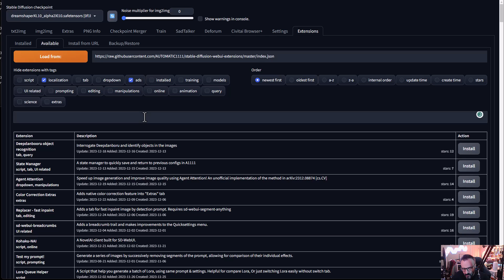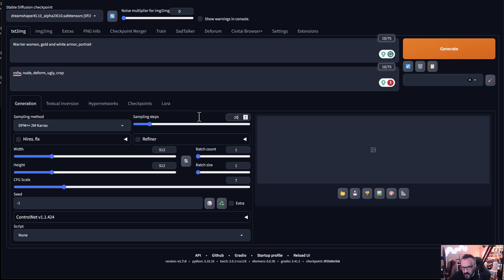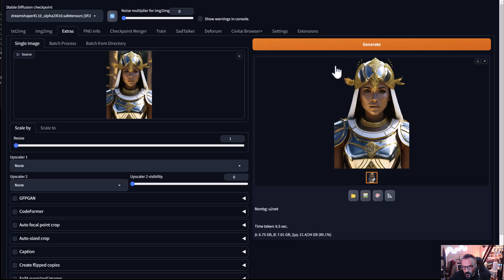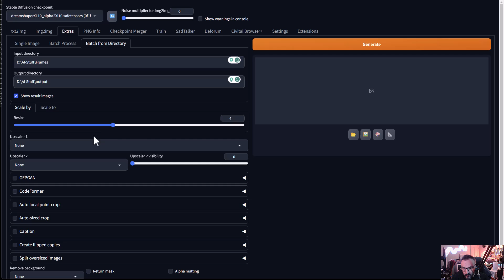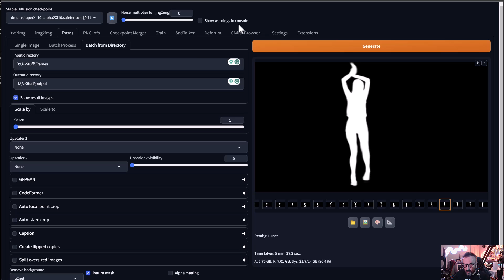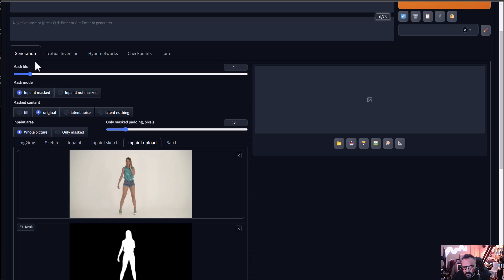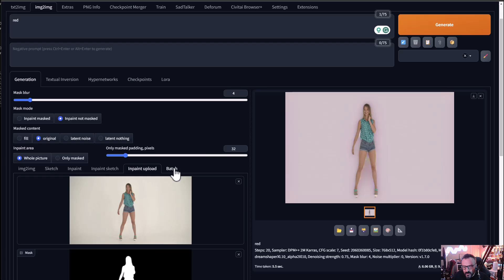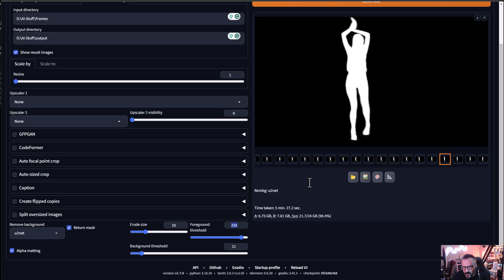AI Removing Backgrounds in Stable Diffusion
Easy way to remove background and make masks with AI, prefect for compositing and animations!

3D Art essentials